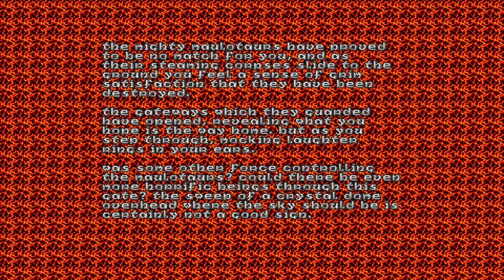LONGPLAY: Heretic - Episode 2: Hell's Maw (1994) [GZDoom]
GZDoom is a ZDoom-based port which is maintained by Christoph Oelckers (Graf Zahl). It was first released on the 30th August 2005 and runs in Linux and Windows. Its development was halted on April 14, 2010, except for updates to keep its codebase in sync with ZDoom.

00:00:00 Heretic - Episode 2: Hell's Maw
00:00:20 E2L1: The Crater
00:05:01 E2L2: The Lava Pits
00:15:18 E2L3: The River of Fire
00:26:34 E2L4: The Ice Grotto
00:37:35 E2L9: The Glacier
00:51:57 E2L5: The Catacombs
01:02:39 E2L6: The Labyrinth
01:13:16 E2L7: The Great Hall
01:24:12 E2L8: The Portals of Chaos
01:32:02 Ending lore